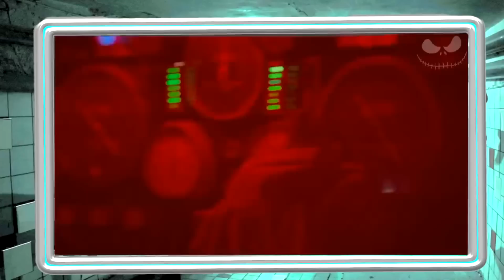O SOL SE TORNOU TÓXICO e os Humanos se ESCONDERAM debaixo d'água todos os dias para SOBREVIVER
Misteriosamente, o Sol começa a matar todos os humanos do planeta. Assim, a tripulação de um submarino precisa se manter debaixo da água para sobreviver. Em meio ao desastre, o grupo ainda precisa enfrentar rebeliões e desconfiança interna.